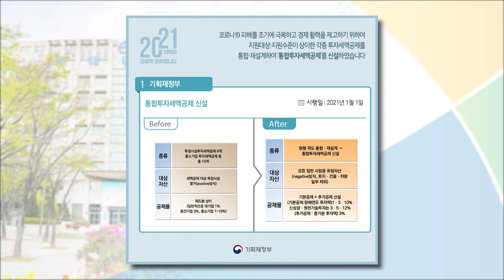2021년 이렇게달라집니다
2021년 달라지는 제도에 대해 알아봅니다